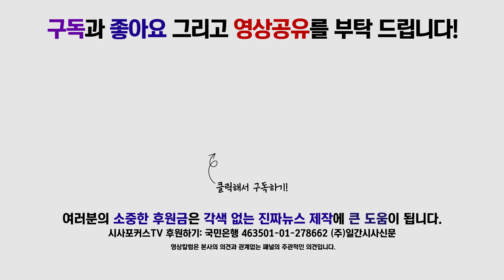추미애 '사법개혁,검찰개혁 요체는 국민들 편안하게 만드는 것!'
9일 오전10시 추미애 법무부장관 후보자가 인사청문회준비단 사무실이 있는 서울남부준법지원센터로 처음 출근하면서 사법개혁 및 검찰개혁의 요체는 국민들을 편안하게 만드는 것이라며 후보자로 내정되면서 국민들의 검찰개혁에 대한 기대와 요구가 더 높아졌다고 소감을 전했다.